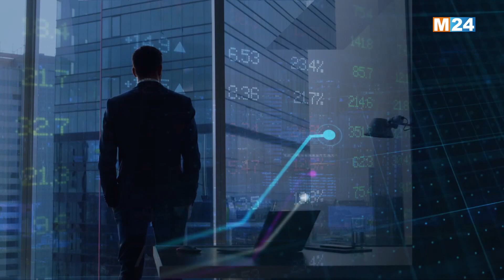النشرة الاقتصادية ليوم الجمعة 28 أبريل 2023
.M24TV ‎⁨النشرة الاقتصادية ليوم الجمعة 28 أبريل 2023 من تقديم مها الصالح على

لمتابعتنا

لتحميل التطبيق